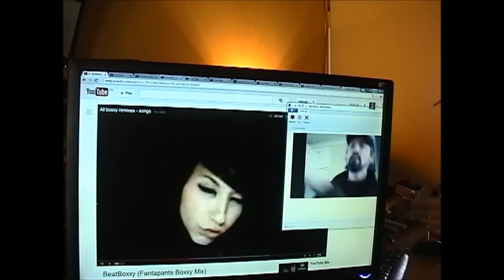Boxxy Babe and etype